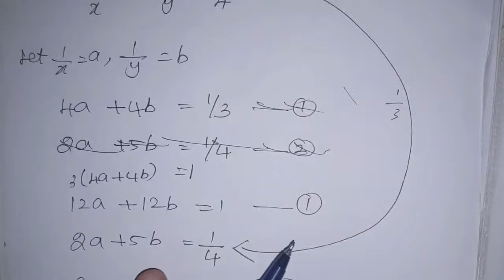9th maths Ch-3 Algebra Ex-3.14 (6th sum) | samacheer 2021